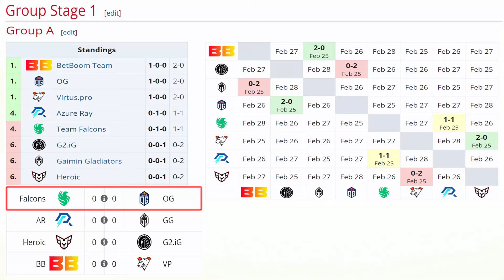OG vs FALCONS [GAME 1] BO2 - "TIMADO, WISPER vs SKITER, AMMAR" - DREAMLEAGUE SEASON 22 DOTA 2